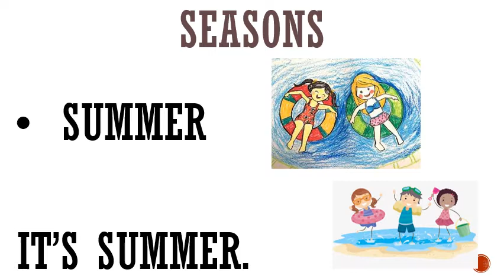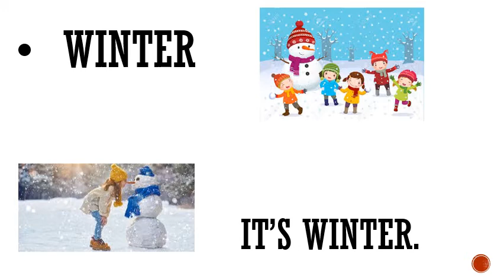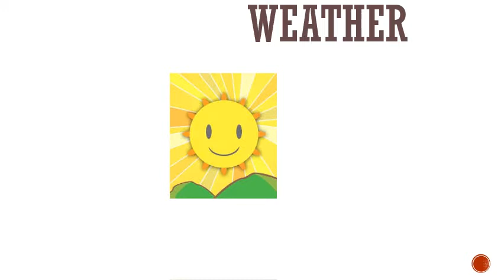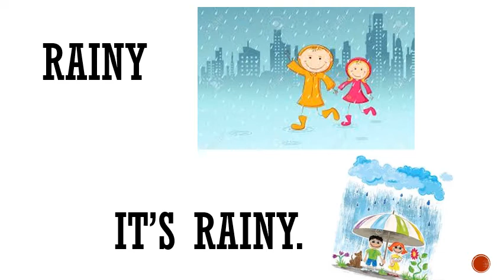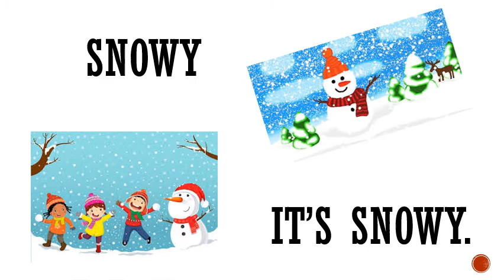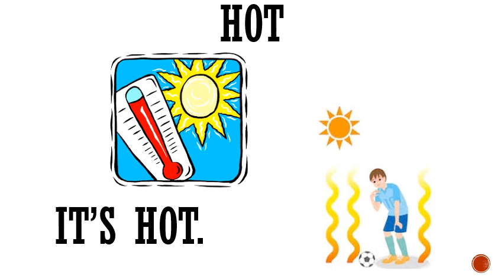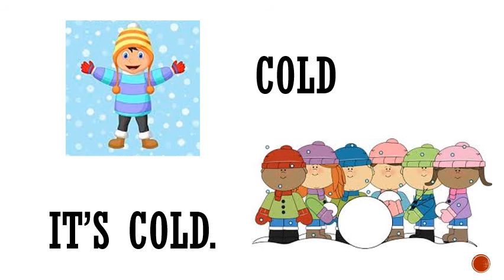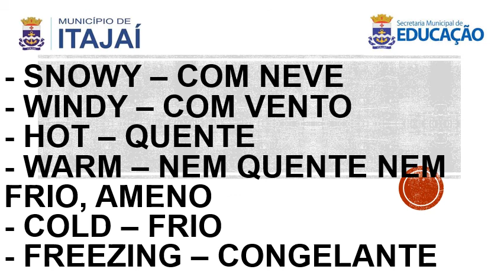QUINZENA 7 QUINTO ANO 2021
Este vídeo destina-se aos alunos da turma 502 do Quinto Ano da Escola Básica Professora Maria Dutra Gomes.